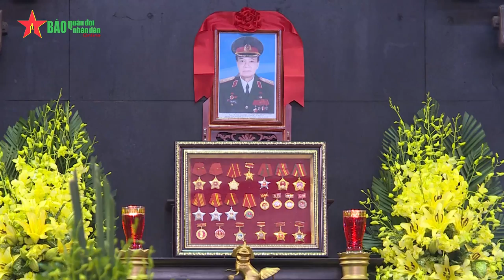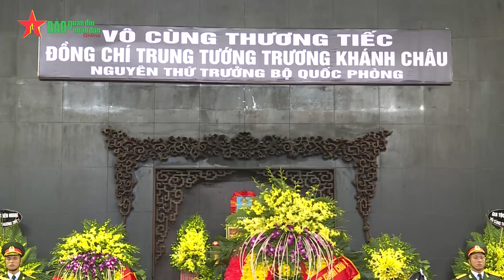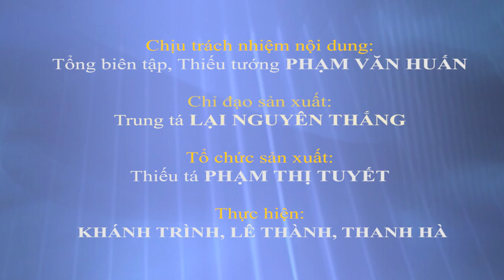Tổ chức trọng thể Lễ tang Trung tướng Trương Khánh Châu - Báo QĐND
Tổ chức trọng thể Lễ tang Trung tướng Trương Khánh Châu
QĐND Online - Sáng 18-9, tại Nhà tang lễ Quốc gia, số 5 Trần Thánh Tông, TP Hà Nội, Quân ủy Trung ương - Bộ Quốc phòng; chính quyền địa phương và gia đình tổ chức trọng thể lễ viếng, lễ truy điệu Trung tướng, PGS, TS, Anh hùng LLVT nhân dân Trương Khánh Châu, nguyên Thứ trưởng Bộ Quốc phòng, kiêm Giám đốc Trung tâm Khoa học Kỹ thuật và Công nghệ Quân sự Bộ Quốc phòng. Lễ tang đồng chí Trung tướng Trương Khánh Châu được tổ chức theo nghi thức Lễ tang Cấp cao.